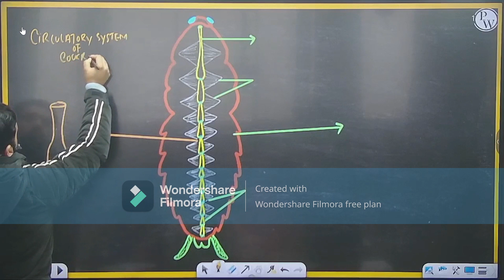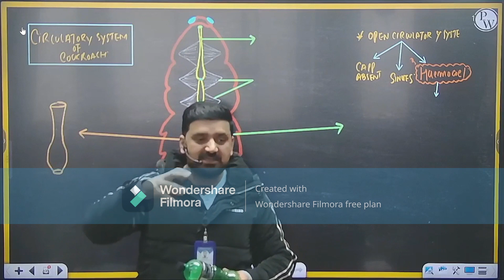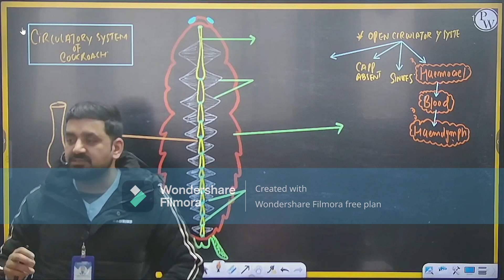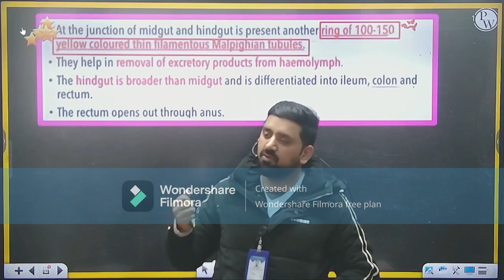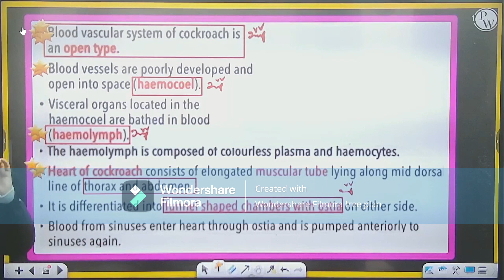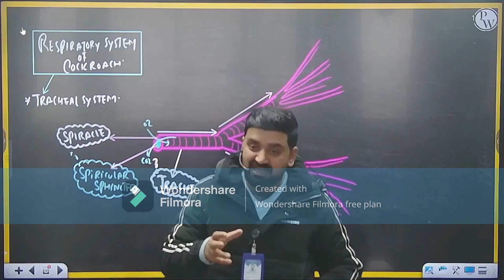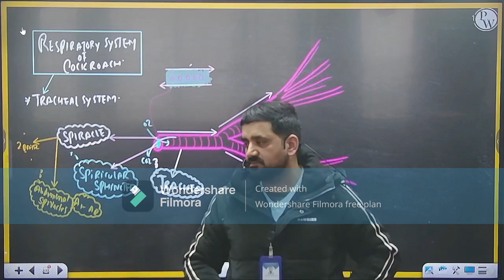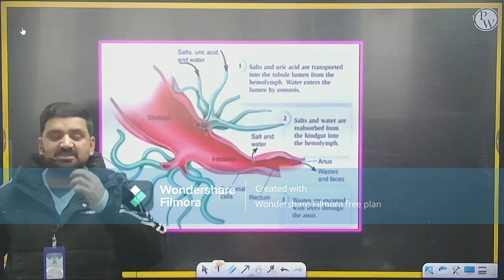CIRCULATORY AND RESPIRATORY SYSTEM IN COCKROACH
Circulatory System
Respiratory System
Open circulatory System
Sinuses
Haemocoel
Haemolymph